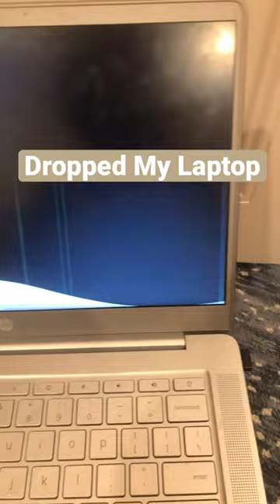Dropped My Laptop Lol